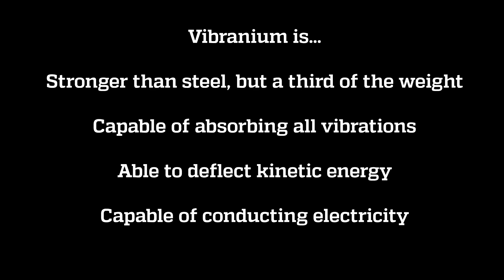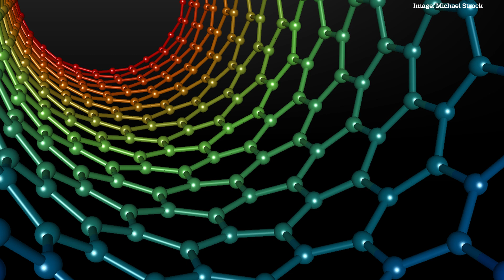Vibranium in the Real World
In the Marvel Universe, vibranium is a rare material found in Wakanda, home of King T'Challa (aka Black Panther). Vibranium's unique properties have enabled Wakanda to become an unrivaled technological powerhouse. Is there anything close to vibranium in the real world? Johns Hopkins materials scientists Luo Gu and Anthony Shoji Hall explain.

Video Transcript:
Luo Gu: Vibranium actually was introduced by Stan Lee to Marvel's comics back in the 60s. I think a lot of people have heard of carbon fibers. Those are very strong. As a matter of fact, their tensile strength, which is the resistance to permanent deformation is about ten times stronger than steel. They're really light. Their density is about 1.5 grams per cubic centimeter, which is 20% or a quarter to that of steel. So from those two properties, carbon fiber is actually quite close to vibranium. A lot of people in my field, which by the way I work in the biomaterials field, actually use carbon nanotubes or graphene as drug delivery vehicles. And the reason is because those are carbon-based materials. They are somewhat biodegradable and they're less costly than some of the metallic materials or some of the polymeric materials. So besides being super strong they also have really interesting magnetic and electronic properties.

Anthony Shoji Hall: My research is focused on tackling problems in renewable energy. The world is powered off of oil, and oil is a resource that is abundant but it creates a lot of pollution when it's combusted. So I'm working on some electrochemical devices like fuel cells. I do work with carbon nanoparticles because I put catalysts on top of carbon supports all the time. So those materials are conductive and they're very lightweight. When I want to make nanoparticles that are very well dispersed on a catalyst surface, I tend to use high surface area carbon materials; I just use basic carbon blacks because they're cheap. A vibranium for me would be something that is very very cheap but has very high catalytic properties. So right now most of the catalysts used in the research that I work on are made out of platinum, palladium, gold. Very expensive metals but they're very good catalysts. If we want to make the type of research that I do commercializable, we'll want to have some similar catalytic properties but use materials that are as cheap as iron, or nickel, or something like that.